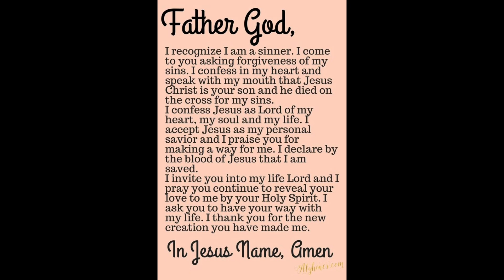Drugs, and Alcohol Prison NO MORE!!!! SUBSCRIBE Loved One!